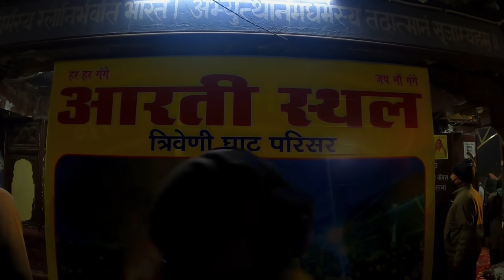नया साल नई सौगात || Ayodhya Asthapath || Rishikesh ||Uttarakhand || Vlog#148